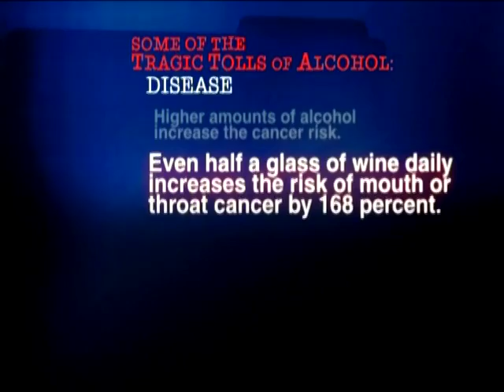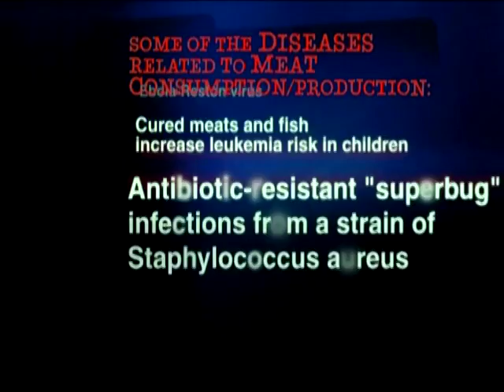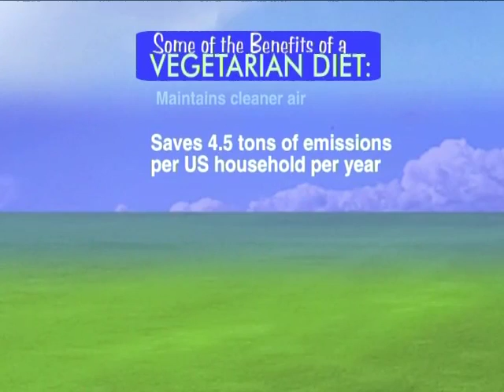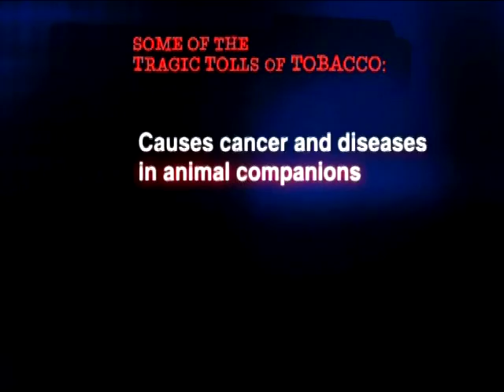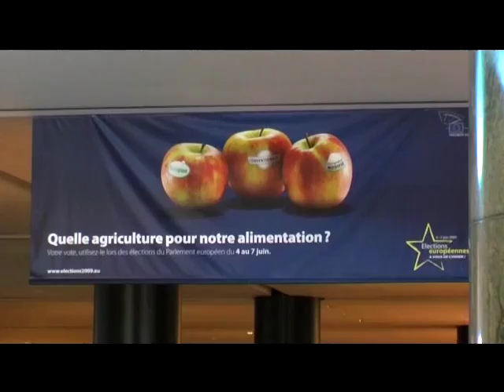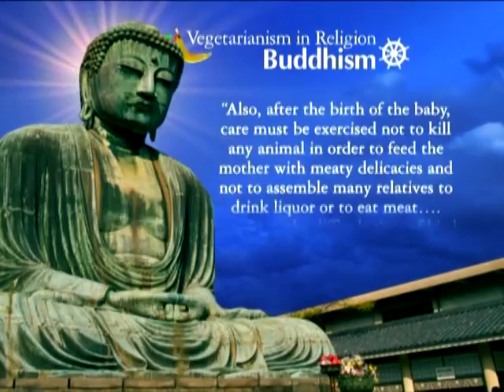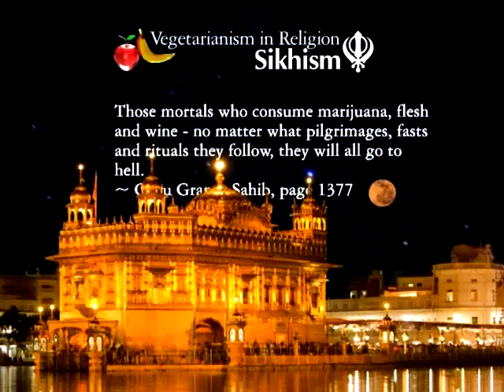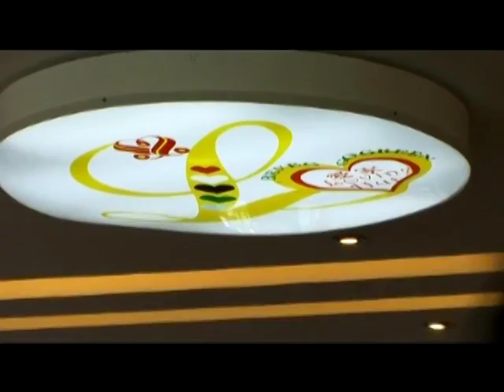892 Save Earth with Hope, Multi-subtitles